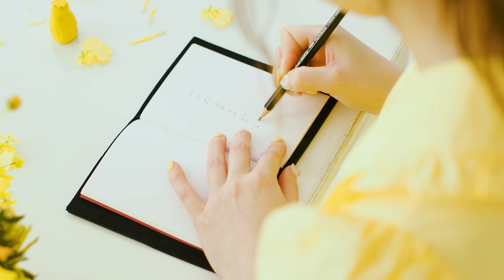内田彩 - Canary Yellow (Music Video) アニメ「やくならマグカップも 二番窯」EDテーマ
*Listen to "Canary Yellow" out now*

🔊 Subtitles in English, Chinese and Japanese.

୨୧┈┈┈┈┈┈┈┈┈┈┈┈┈┈┈୨୧

୨୧┈┈┈┈┈┈┈┈┈┈┈┈┈┈┈୨୧

*PROFILE*
Aya Uchida - 内田 彩
[Birthday]: 23 July
[Born in]: Gunma Prefecture

*FILMOGRAPHY*
Kotori Minami in “LoveLive!”
Kaban, Lucky Beast and Mirai in “Kemono Friends”
Himawari in “Rilu Rilu Fairilu”
Nya in “Lego Ninjago”
Yuria Misaki in “Star Blazers: Space Battleship Yamato 2199”
Mai in “Ai-Mai-Mi”
Arin Kannazuki in “Trinity Seven”
Hatsume Aoba in “RELEASE THE SPYCE”
Shizuka Hattori in "Strike Witches"
Parona in "To Your Eternity"
Aoma in "Gunma-chan"
Hina Yayoi in "Waccha Primagi!"
Loverune in "Punirunes"
Silk von Santana in "The Aristocrat’s Otherworldly Adventure: Serving Gods Who Go Too Far"
and more...

TVアニメ『ラブライブ！』南ことり 役
TVアニメ『けものフレンズ』かばん、ラッキービースト、ミライ 役
TVアニメ『リルリルフェアリル』ひまわり 役
『LEGOニンジャゴー』ニャー 役
TVアニメ『宇宙戦艦ヤマト 2199』岬百合亜 役
TVアニメ『あいまいみー』麻衣 役
TVアニメ『トリニティセブン』神無月アリン 役
TVアニメ『RELEASE THE SPYCE』青葉初芽 役
アニメ『ストライクウィッチーズ』服部静香役
アニメ『不滅のあなたへ』パロナ役
アニメ『ぐんまちゃん』あおま役
アニメ『ワッチャプリマジ!』弥生ひな役
アニメ『ぷにるんず』らぶるん役
アニメ『転生貴族の異世界冒険録〜自重を知らない神々の使徒〜』シルク・フォン・サンタナ役
and more…